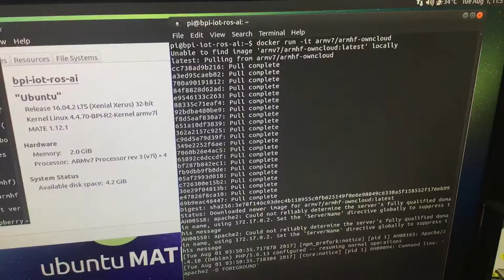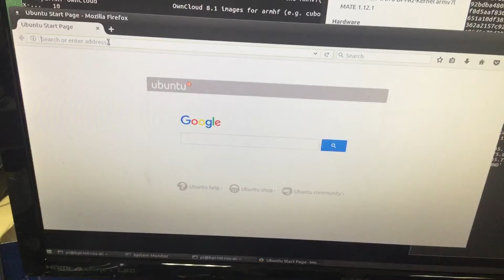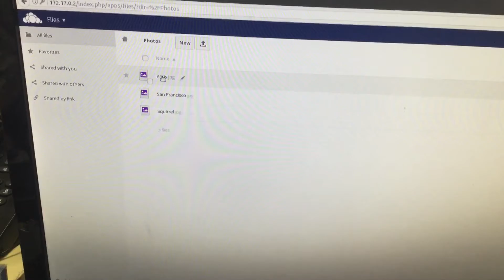Banana Pi BPI-R2 runs ownCloud with docker